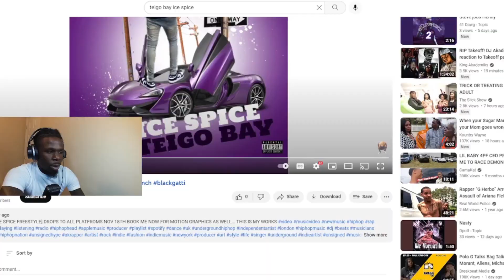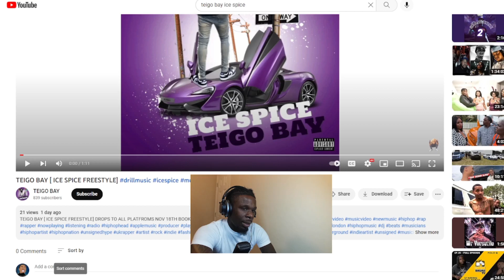TEIGO BAY [ ICE SPICE FREESTYLE] REACTION